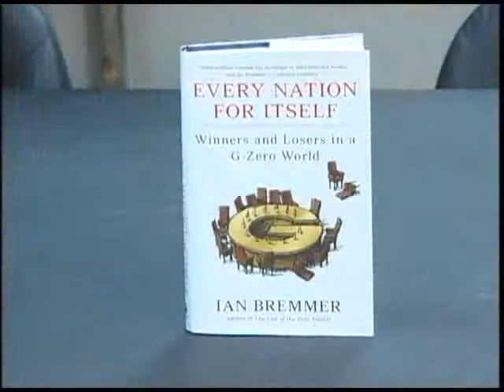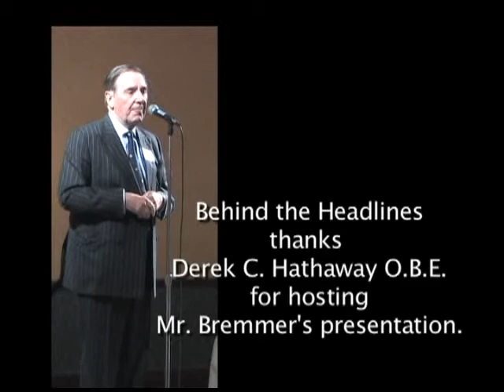Behind the Headlines October 29, 2012 Susquehanna Valley Center for Public Policy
Ian Bremmer, President of the Eurasia Group, and author of Every
Nation for Itself: Winners and Losers in a G-Zero World, offers
essential insights for anyone attempting to navigate the new global
playing field.